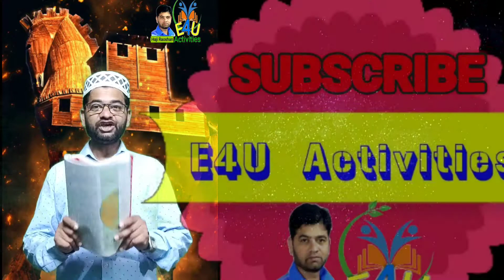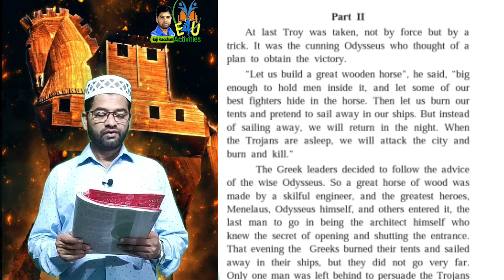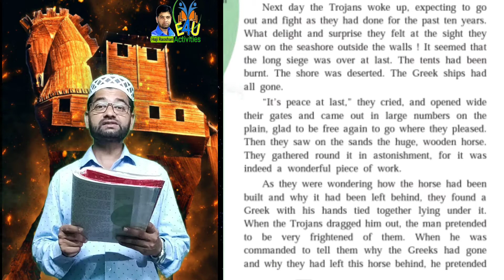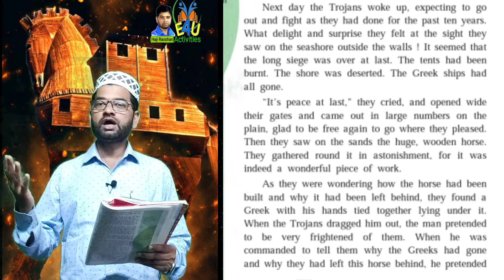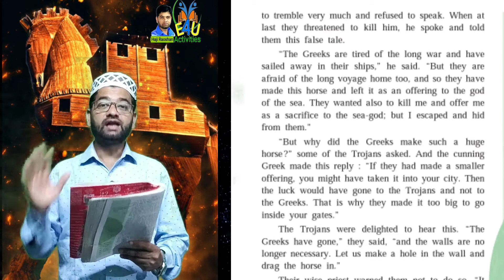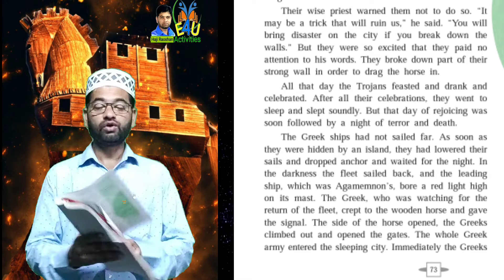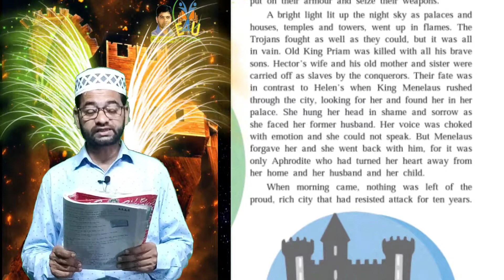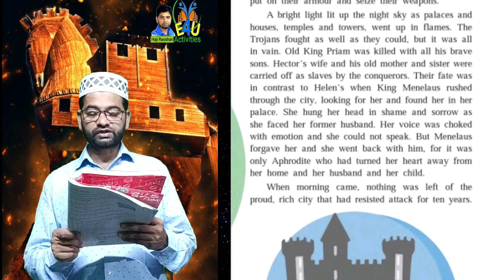3.2-The Fall Of Troy (Part 2)class9th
Explanation of the lesson in Urdu & Hindi

Other YouTube Videos Links
3.2-The Fall Of Troy (Part 1) Link